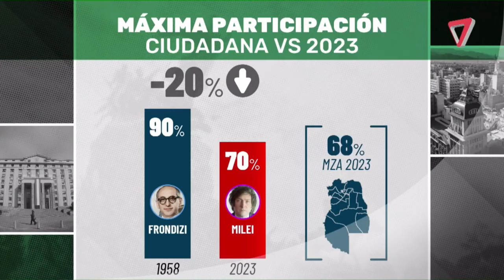👉EDITORIAL de 7D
Julián Imazio presenta la Editorial de Séptimo Día.